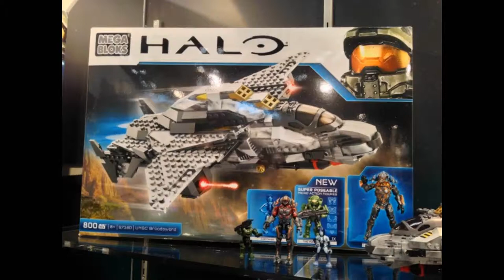HALO MEGABLOKS DIDACT, MASTERCHEIF & CORTANA, BROADSWORD 2014 PICS!!!